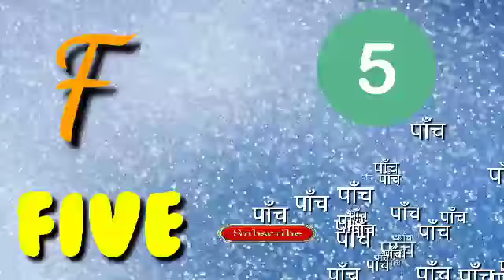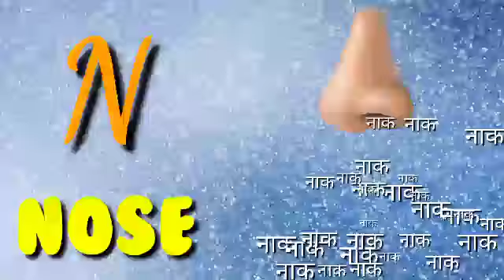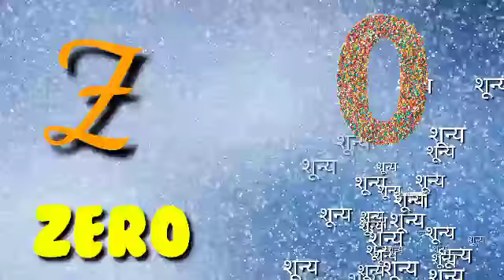Abcd | Abcd,Phonics song | A for Apple, B for Bus | abcd english alphabet | Ku Ku 3 Star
A for Apple, B for Bus, English Varnamala, HINDI ALPHABETS, ALPHABETS | Ku Ku 3 Star.

हेलो दोस्तो,

त्र   ज्ञ )

2 Ka Table for Children Song The E-Learning India | 2 Table Song | Online Math Education